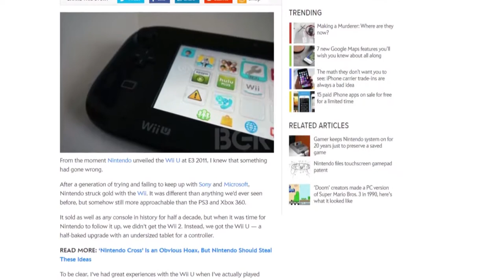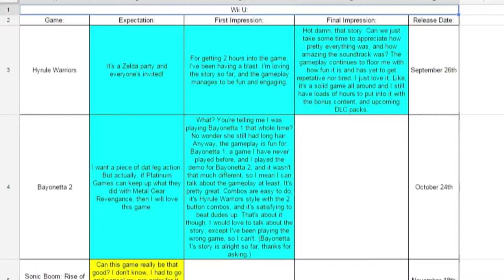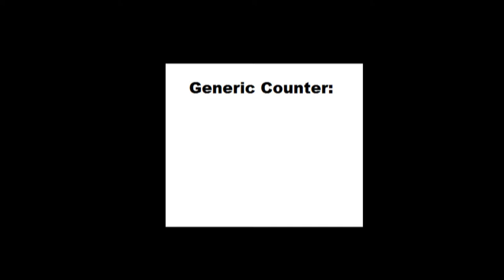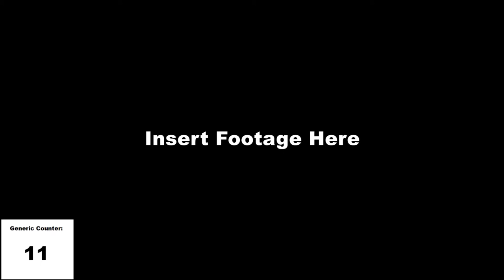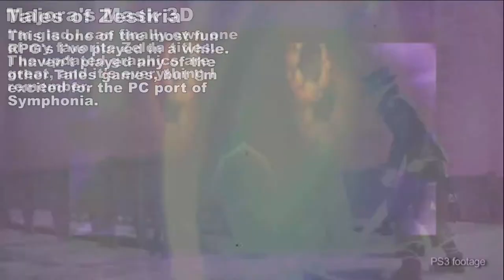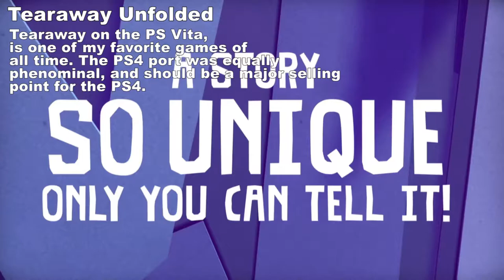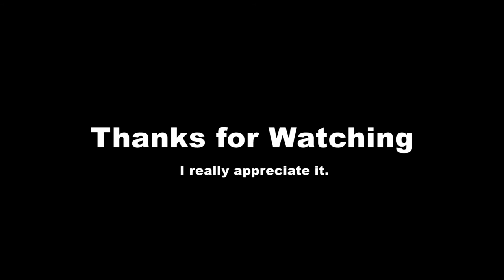Klink's Thinks - 2015 in Gaming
Hey, it's me, everyone's favorite Klink! I'm here with an actual video that's not a let's play. You can expect to see more of these kinds of videos in the future, maybe. If I get the energy.

Games I Didn't Get to Play:
King's Quest
Dragon Quest Heroes

I spent all month working on this, and the past 3 days trying to render it out. Actual money has been put into making this video happen. If this isn't commitment to quality, then I don't know what is.

Update: The battle is over, Konami didn't respond to the copyright dispute, so I got the video back after 30 long days of agonizing wait. Champagne all around.